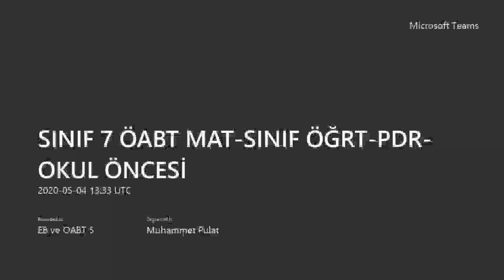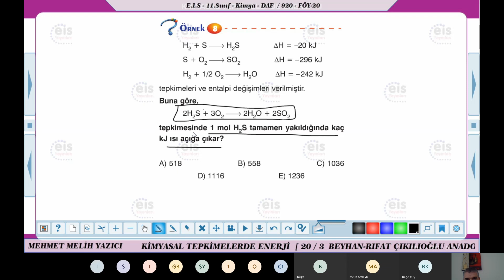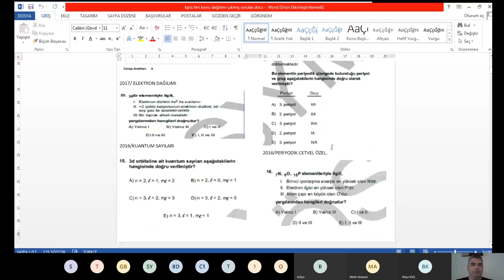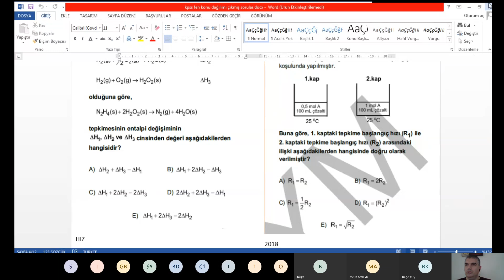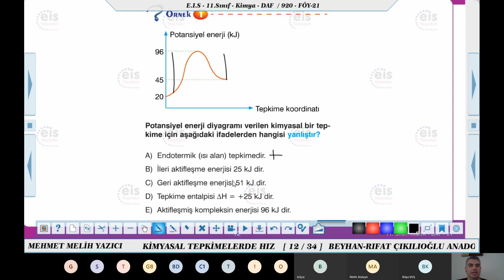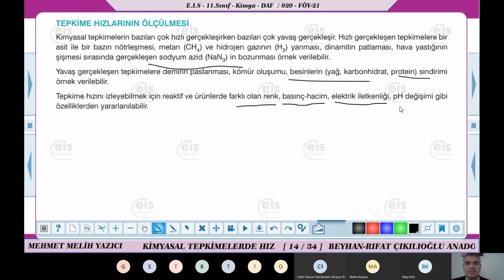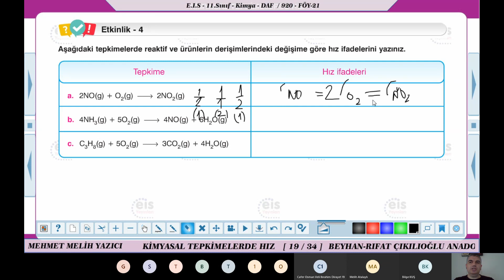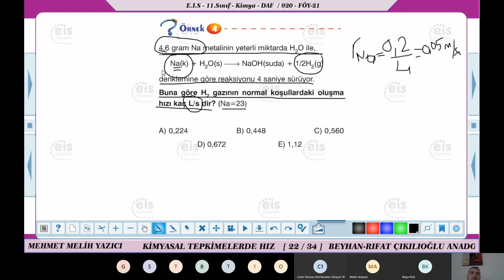KİMYA FEN ÖABT 3 ENERJİ 2 4 MAYIS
4 MAYIS ENERJİ 2 KİMYA-FEN ÖABT